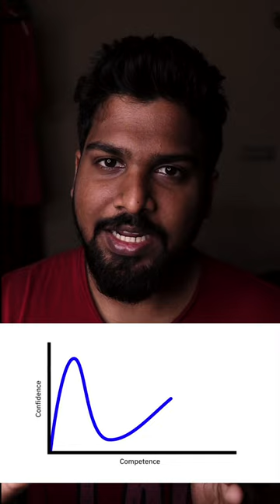Oh God Why I am failing! | Dunning Kruger Effect | EP 01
This video is about Oh God Why I am failing! - Dunning Kruger Effect. This video will help you to overcome procrastination and achieve success in life.